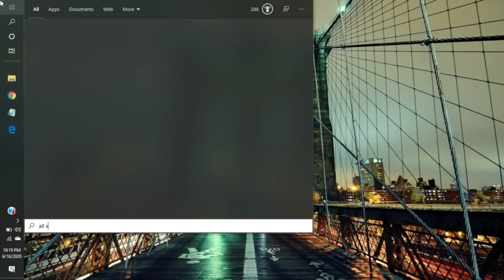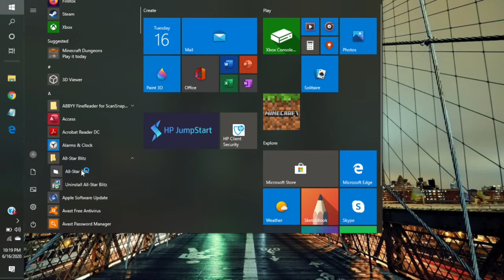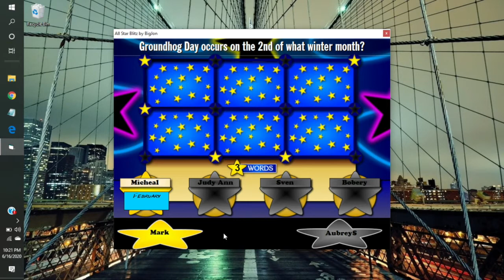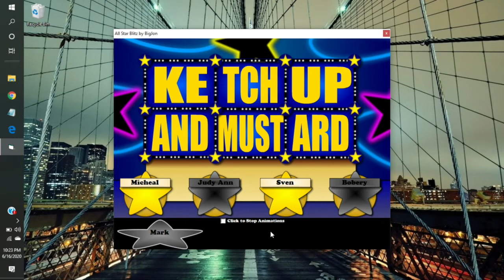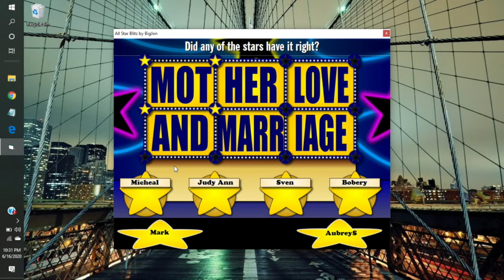All Star Blitz - Attempt 1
AubreyS plays All Star Blitz.